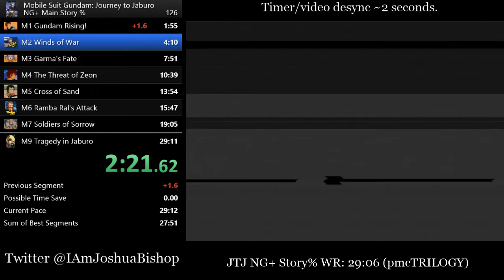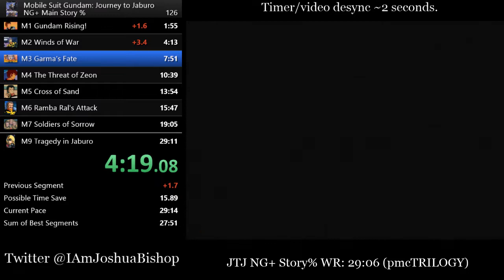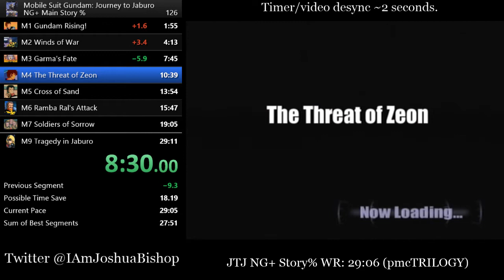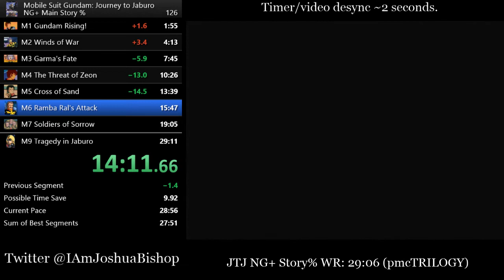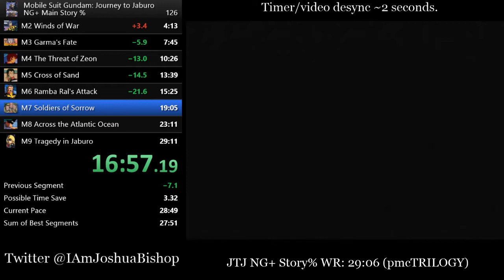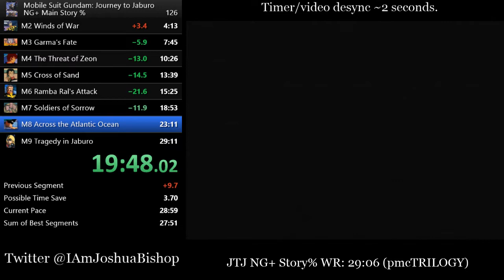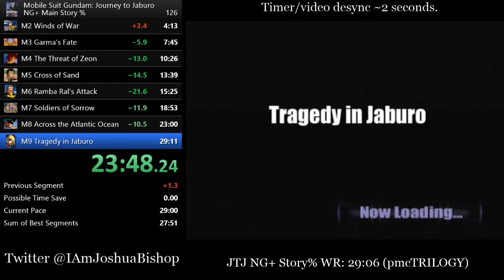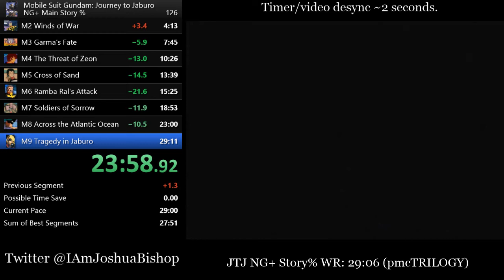Mobile Suit Gundam: Journey to Jaburo NG+ Main Story% Speedrun in 29:00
If you're interested in running this Gundam game, or other Gundam games in general, join us over on the Gundam speedrunning Discord found

You can also find the official Gundam series speedrun leaderboard

No mic for this run, I have explained a lot of the tech for this run in three separate videos and there are no significant changes outside of landing on the Adzam in Mission 5.

This would have been a 28 if the Acguy didn't fire a special on the way to the Zock fight. This run also features new tech for M5 that can lead to a better time save if done properly; I fell victim to an unfortunate reload. Additionally, I have picked up on PMC's M8 strats; the beam rifle is unquestionably the best option moving forward. (now if only we can figure out how to get out of the mission faster...)

Run still has time saves everywhere, it's over a minute off sum of best. At this point I'm beginning to think major routing changes or new discoveries involving certain things we can use for the good of the run will be needed to push the times lower because at this point, good runs feel like a majority of RNG going the right way. It's not to say there isn't enough skill expression or consistency to build on in the game as much as it is that RNG can kill runs in every mission.

(oh and btw...@pmcTRILOGY: I raise you M6/M7 as the worst missions in the game. also, can't wait 'til you hit 28 now so I end up quitting everything and just sticking to Encounters in Space speedrunning)